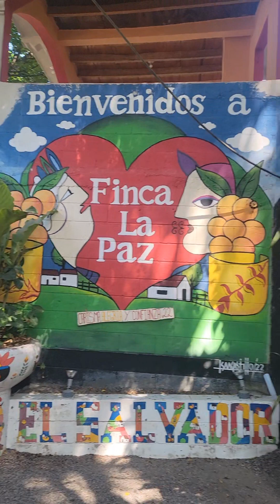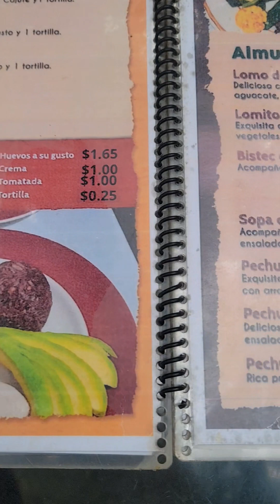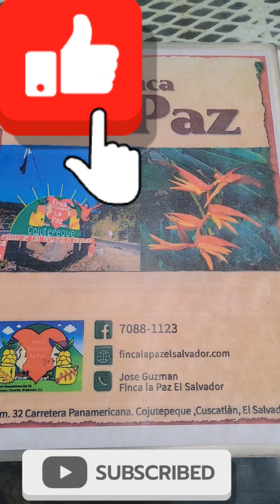Finca LA Paz,lugar ecológico, Cojutepeque.